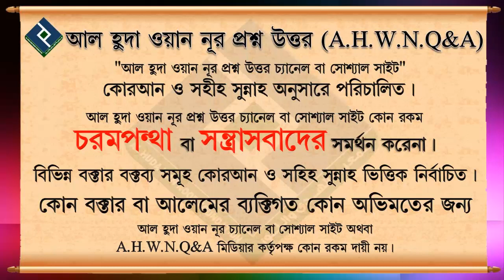হারাম খাদ্য খেলে দুআ কবুল না হওয়ার মত তার ইবাদত কবুল হয় না ᴴᴰ┇শায়খ আব্দুল্লাহিল হাদী মোহাম্মদ ইউসুফ